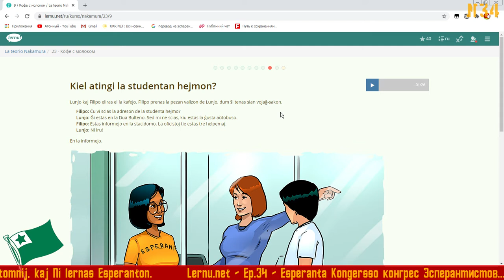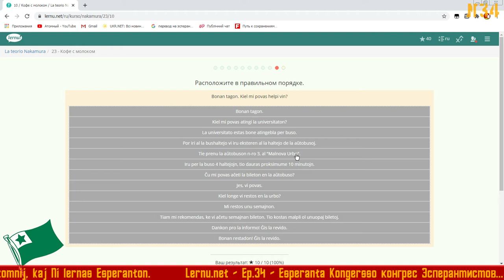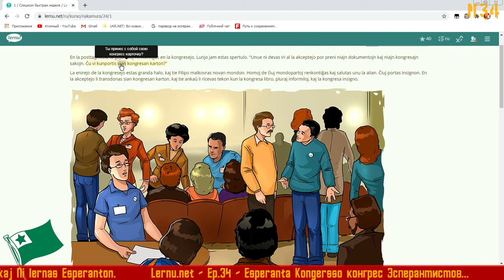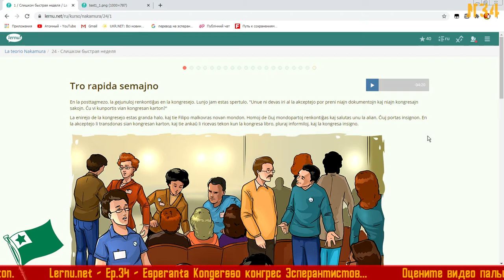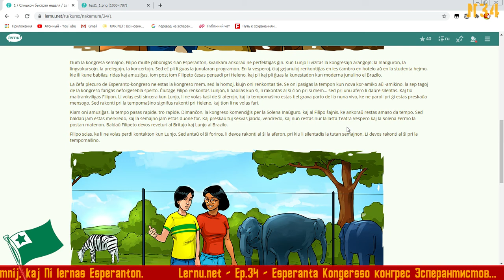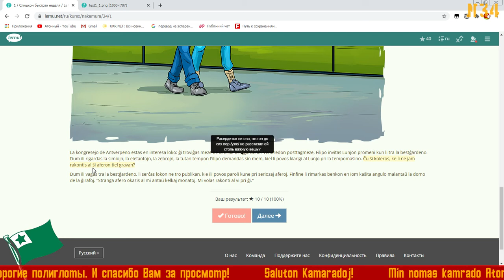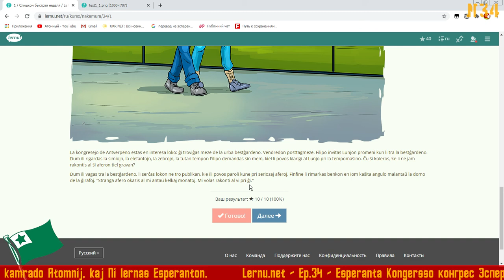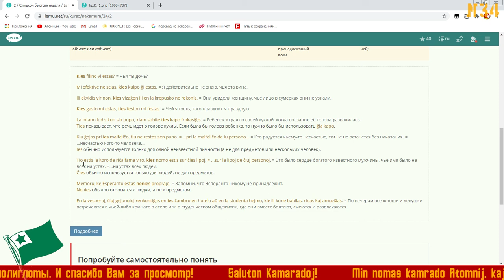☕ Kongreso Сьезд Эсперантистов ❁34❁LERNU Esperanto❁[A1]❁